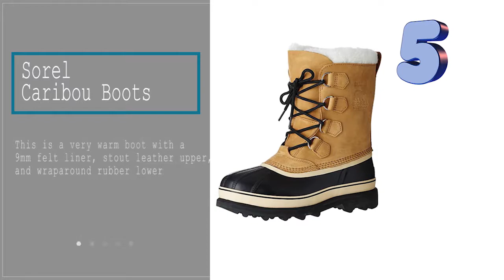Best Winter Boot - Top 5 for 2018 - 2019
Best Winter Boots:
1. Columbia Bugaboot Plus IV
2. Kamik NationPlus
3. Salomon Quest Winter GTX
4. Muck Boot Arctic Sport
5. Sorel Caribou Boots